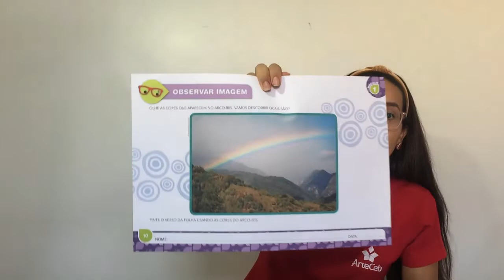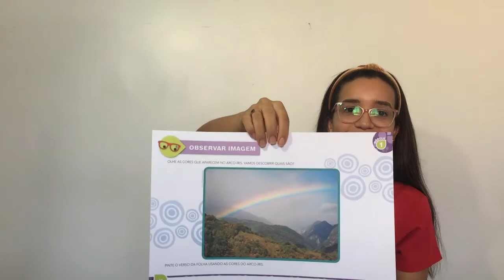22/05 - MATERNAL (EI) - D.C.M. AS CORES DO ARCO-ÍRIS - FRAN GOMES